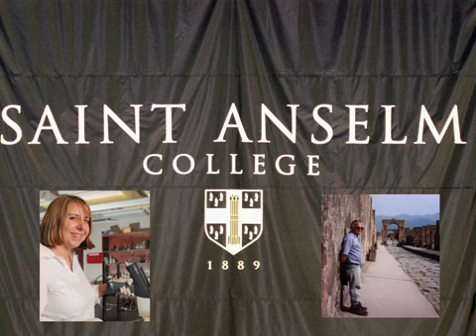Archaeology Discovery with Handheld XRF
Archaeology Discovery using the Olympus Delta Portable XRF Analyzer.

Questions? Contact an Olympus Specialist